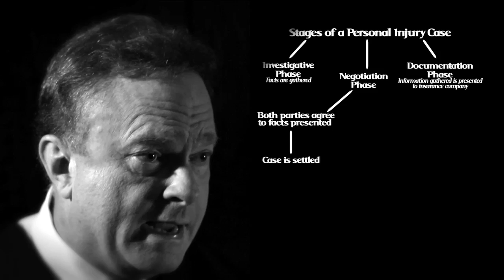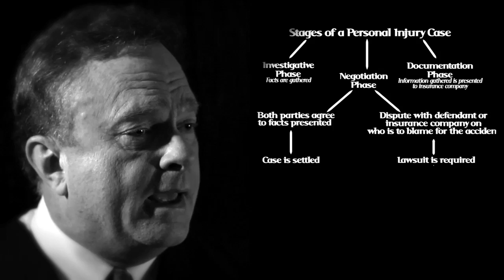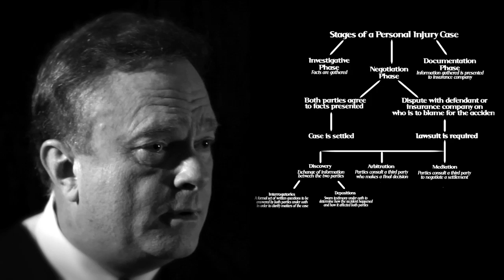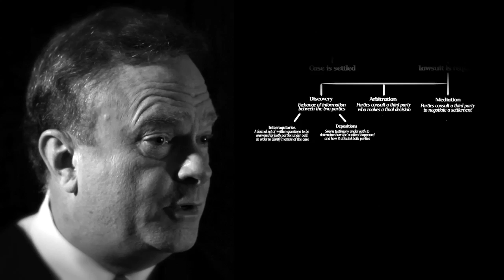Richard Harris Law Firm - The Legal Process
Las Vegas Personal Injury Lawyer - If you've been injured, call Richard Harris Personal Injury Law Firm.
Listen to Richard Harris explain the complex phases of a personal injury case—from start to finish.

Las Vegas Nevada’s Largest Personal Injury Law Firm - Richard Harris Personal Injury Law Firm is Nevada's largest law firm because we help protect those you care about. For more than 30 years we have fought for you.

What started nearly 40 years ago as a one-man operation, has developed into a full-service Las Vegas personal injury law firm that serves thousands of injured victims. The years of hard work and dedication to understanding our clients’ needs have enabled Richard Harris Personal Injury Law Firm to develop the reputation for success it has today.

But without our team’s passion for helping injured people get the fair and full amount of compensation they are owed, we wouldn’t be here today. We’re aggressive when we need to be, compassionate when it counts, and always dedicated to your success. That’s what makes us Richard Harris Personal Injury Law Firm.

If you've been injured, you need a lawyer with experience.